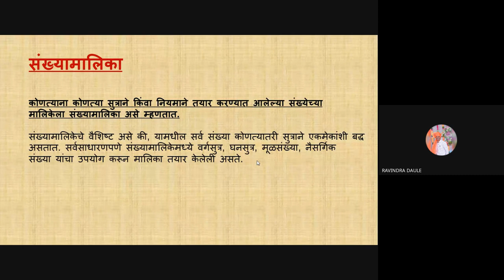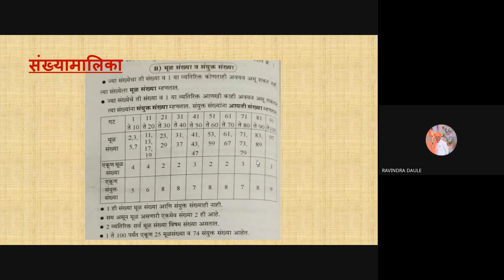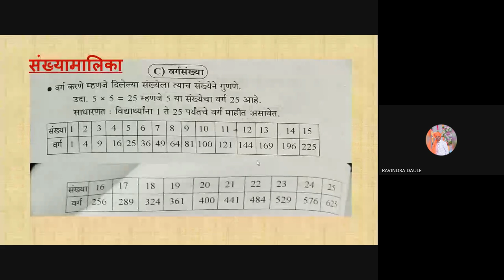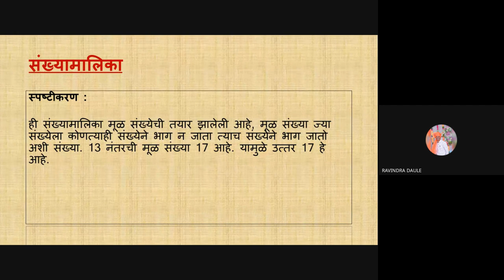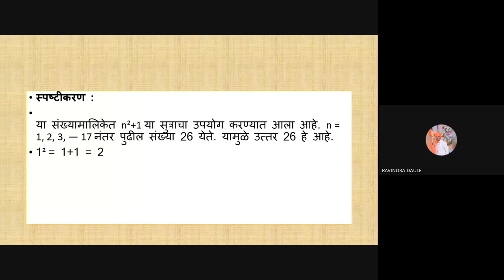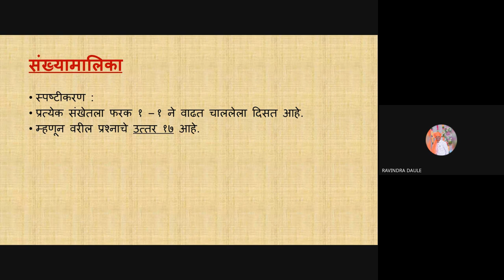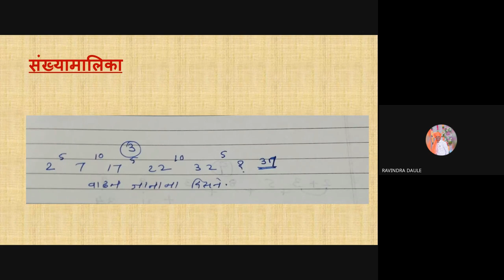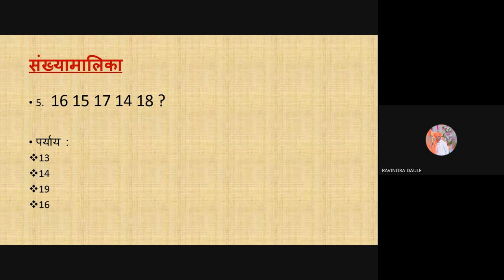मिशन आरंभ ५ वी शिष्यवृत्ती मार्गदर्शन 2024 04 21 06 58 GMT+5 30